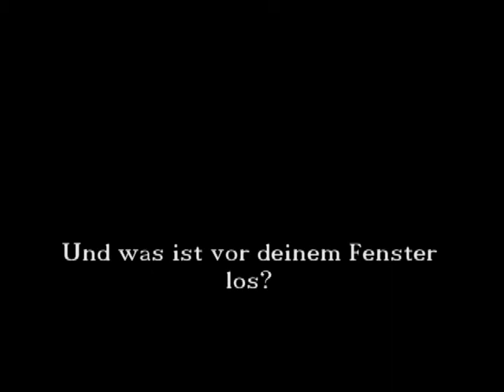Zeitraffer. FHmediengeschichte @ FH St. Pölten 2012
Projekt Mediengeschichte WS 2011/12

Tja, mein ursprüngliches Konzept musste ich leider verwerfen, da es mir als Anfänger in Sachen Videos zu schwer war. Darum habe ich mich einem einfachen Zeitraffer gewidmet, für den ich allerdings auch länger gebraucht habe als gedacht.
Ich hoffe es gefällt euch trotzdem ;D

mt111110

Feedback und Bewertung:

Das Thema Zeit und Veränderung in Form von Zeitraffer Aufnahmen zu visualisieren ist als Herausforderung sehr spannend. In Ihrer Arbeit gelingt ihnen diese Übersetzung leider kaum. Das Bild ist zu klein, unscharf, zu dunkel und auch von der Einstellung (Blickwinkel, Standpunkt) kaum durchdacht und sehr beliebig. Die klassische Soundspur gibt dem ganzen noch etwas Atmosphäre, ist aber auch beliebig und eher willkürlich. zusätzlich sind die Urheber Rechte nicht geklärt.